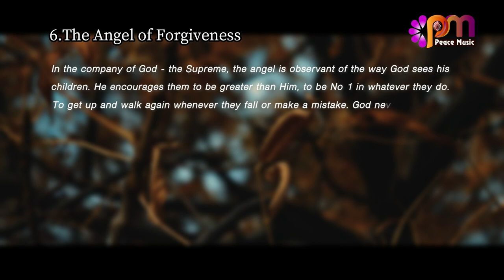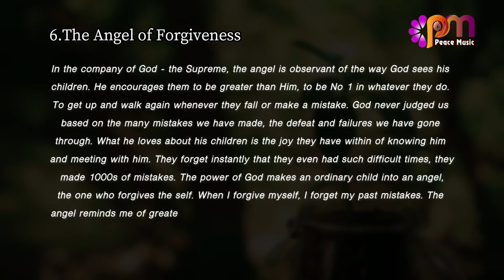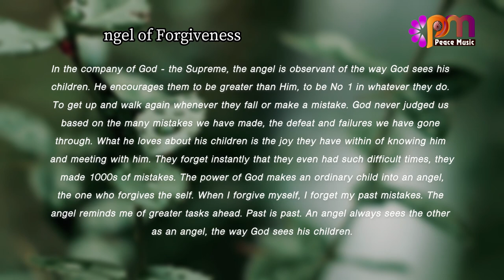6 The Angel of Forgiveness